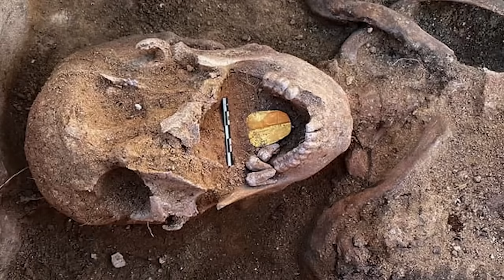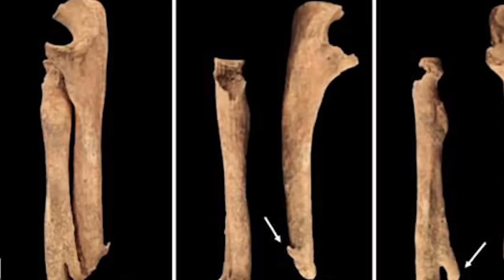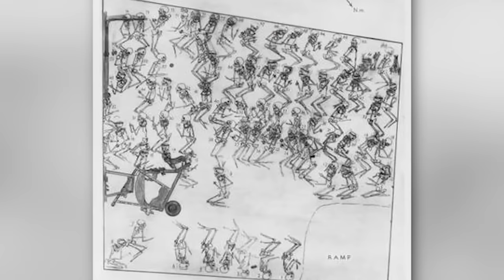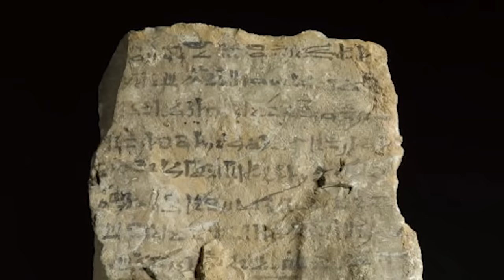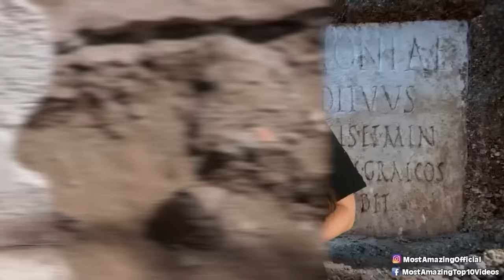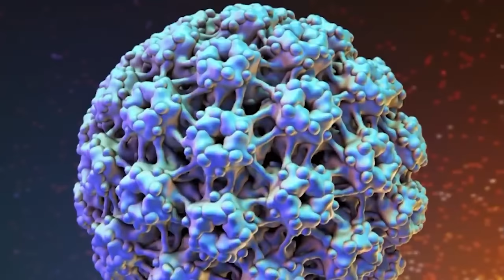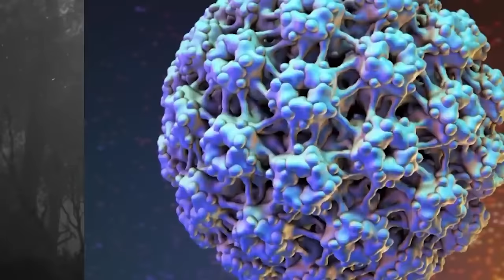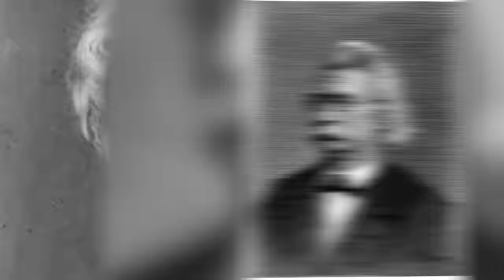Top 10 Scary Secrets Found In Ancient Tombs From History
👑🧟‍♂️ Dive into the depths of history with Top 10 Scary Secrets Found In Ancient Tombs From History. Prepare to be enthralled by the eerie whispers and chilling secrets of the past as we unearth the most bone-chilling finds from ancient resting places. From cursed artifacts to cryptic hieroglyphs foretelling doom, these tombs hold more than just the remains of the dead. Are you brave enough to confront the enigmas that have puzzled archaeologists and terrified the superstitious? 🪦✨